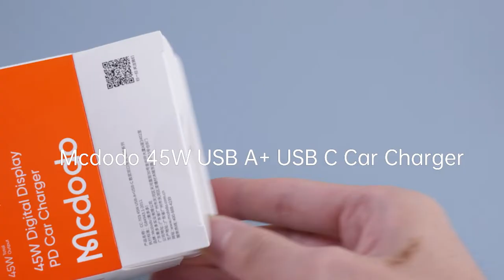Mcdodo CC-703 Mushrooms Series PD 45W Car Charger with Digital Display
45W Dual Port Car Charger with Digital Display

45W Big power/ Fast Charge two devices/ Wide compatibility/ Digital display
Digital display car charger, show real-time car battery's voltage while plug in
45W big power, support laptop pd fast charging in car
Wide compatiblility, power delivery to Samsung AFC/ Huawei FCP/ Huawei SCP/ Android QC3.0/ PD3.0
5A 22.5w power delivery to huawei
Fast charging
Usb single port support Max 45W
Usb-c single port support Max 45w
Dual port same time charging support 5v/3a+5v/3a, 15w+15w

Retail package